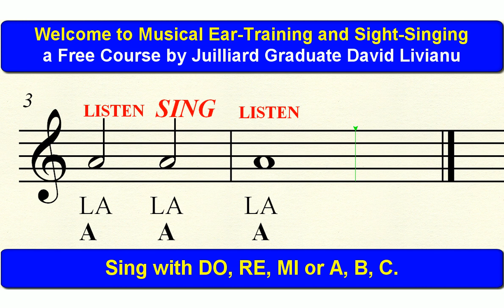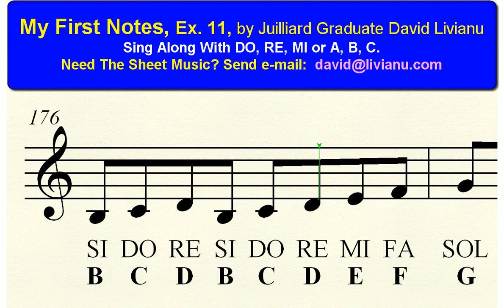My First Notes Ex 11 Free Ear-Training & Sight-Singing Exercises For Young Musicians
David Livianu was born and educated in Bucharest, Romania;  he received his Masters in Music degree from the Juilliard School in New York City in 1982.   He studied composition under Professor Milton Babbitt, with a full scholarship.  He specializes in ear-training and sight-singing with an emphasis on the development of absolute and relative pitch, commonly known as perfect pitch.   Currently he lives with his family in Brooklyn, New York.  The exercises offered can be used by anyone that has an interest in developing a musical ear;  by listening and singing along you will be able in a short period of time to start distinguishing between the various notes and also the distances between the notes.  The exercises start from the rudimentary steps of learning the 7 notes to complex combinatorial patterns of intervals, 3, 4, 5, and 6 note chords, encompassing the Major and minor scales from no sharps and no flats, to 7 sharps and 7 flats.    The key to success is daily practice and personal participation.  If you would like a list of all the exercises + a printed copy of the sheet music for this and other exercises, send an e-mail to